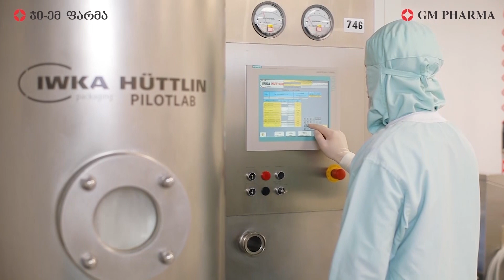Right Development of the Living Place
We will focus on one sector now and that’s the development sector, and we will be talking about the modern tendency that people have exercised lately that they have started to look for places that have less buildings and more nature - where busy roads, noise, jams, heavy air and stress is not an option. Such places are Resorts within the City. We will show you Krtsanisi Residence, which we believe is in line with these modern demands. How? - Mariam Adamia will tell you more.